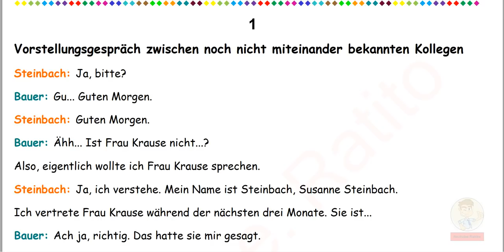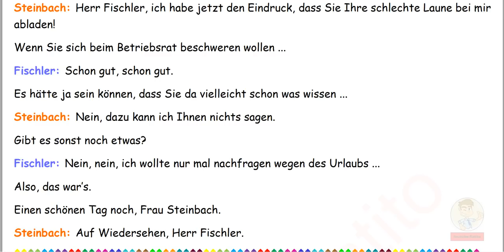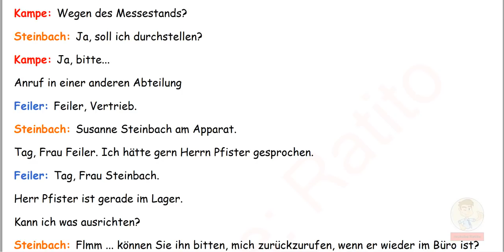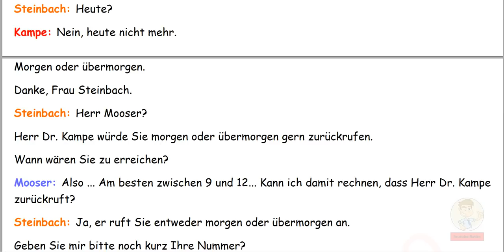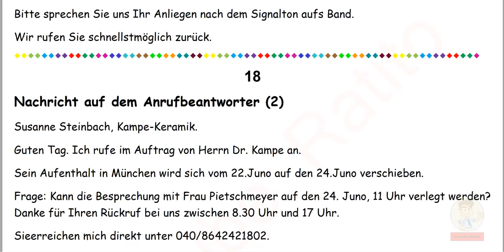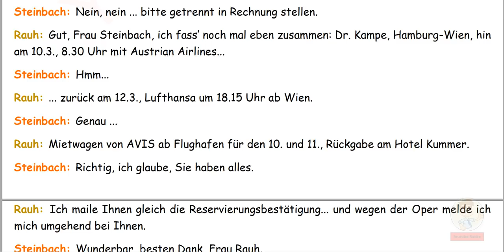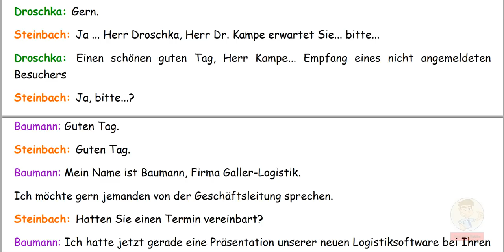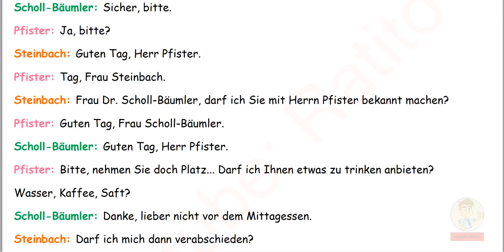Deutsch lernen im Schlaf - Hören - Lesen & Verstehen - Niveau B2/C1 (45)